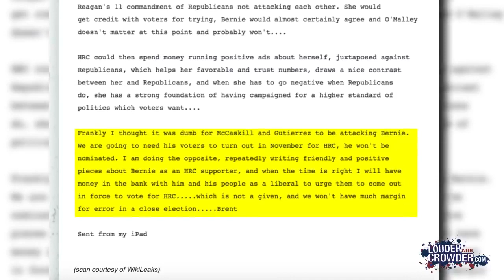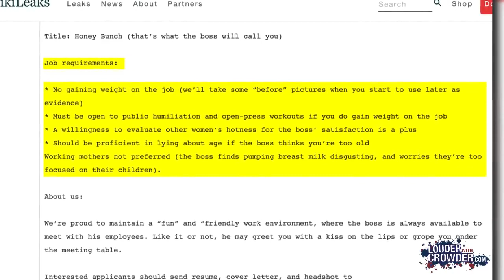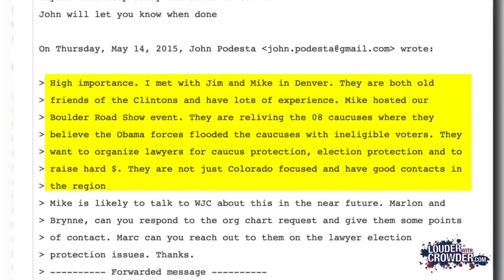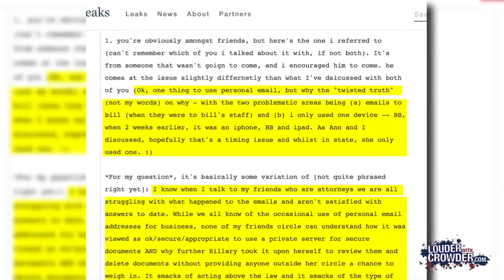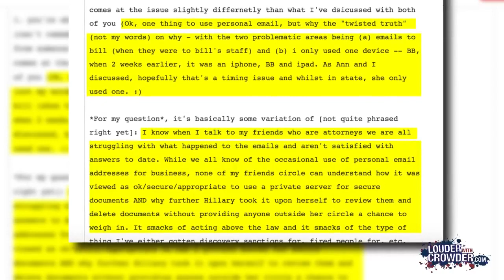HILLARY WIKILEAKS Top 10 You Must Know